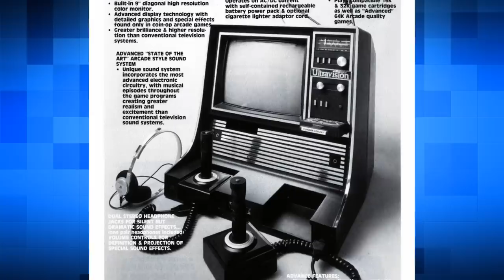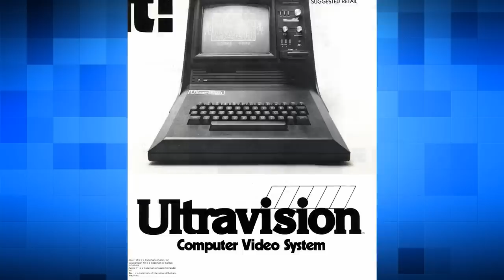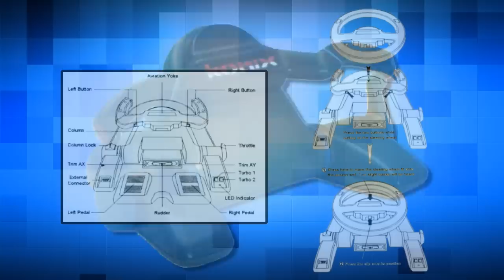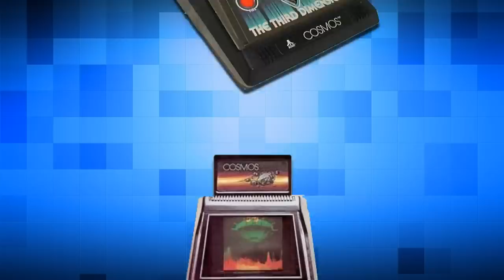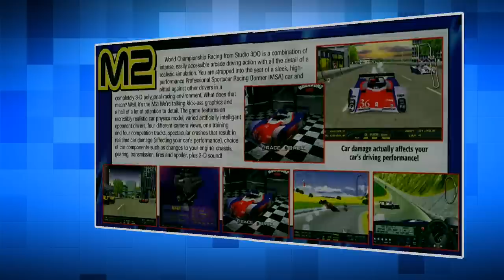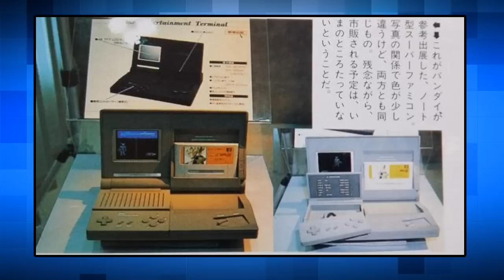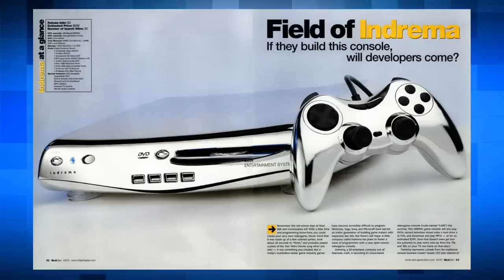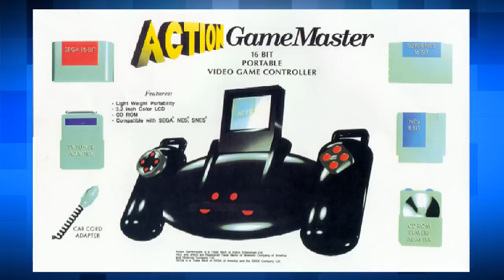18 Cancelled Game Consoles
This episode in my cancelled games series is a bit different, as we're not looking at games, but consoles! Join me as I look at eighteen of the many unreleased systems that have faded into the ether over the years...

Video Sources:
Konix - Unseen64

Research sources:
Wikipedia
Segaretro
IGN

0:35 Sega Neptune - Sega 32x
1:30 Ultravision Video Arcade System
2:55 Konix Multisystem
5:48 MSC Super MS200 Multisystem
5:55 Atari Cosmos
7:47 Infinium Labs Phantom
8:57 Taito WOWOW
9:59 Panasonic M2
11:43 Atari Game Brain
12:45 Nurve Nanogear
13:20 Bandai Het
14:00 Sega Pluto
14:55 Panasonic Jungle
15:57 Indrema L600 Entertainment System
16:48 Ericsson Red Jade
17:49 Action Game Master
18:40 Sega VR
20:00 Atari Panther
20:36 Hasbro Control Vision